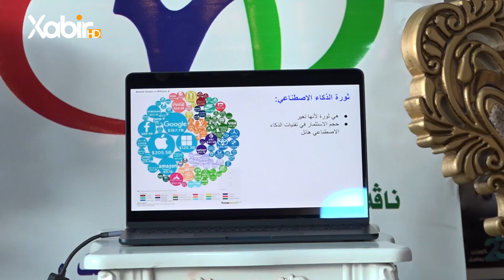دکتور مسعود محمد ماموستایێ زانکویا زاخۆ | زیرەکیا دەستکرد